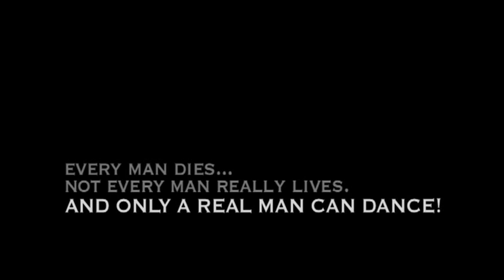Nobody Dances Anymore (Mark Mayer Only!)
This version is Mark's entire routine! An amazing way to end the celebration of his life!